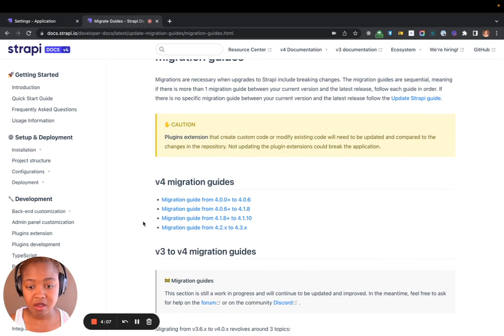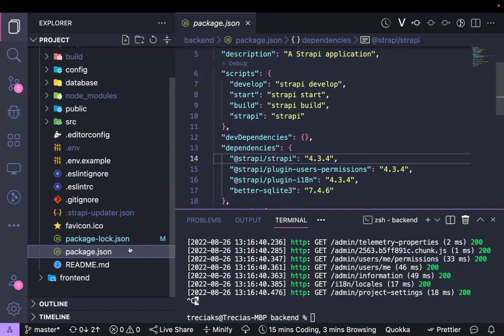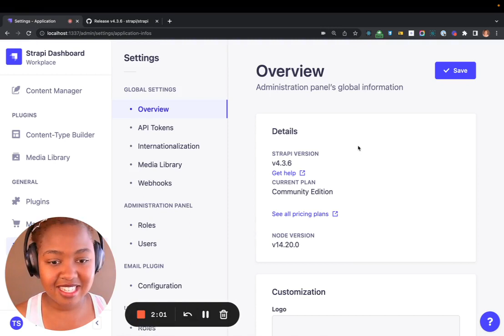How To Upgrade Your Strapi App To Latest Version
Learn how to upgrade your Strapi Application to the Latest Version in Strapi v4.